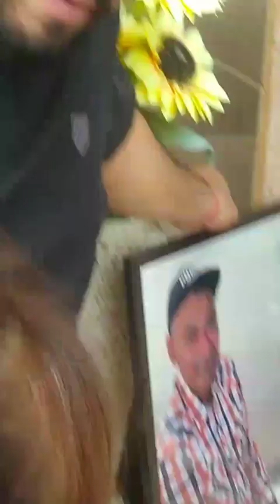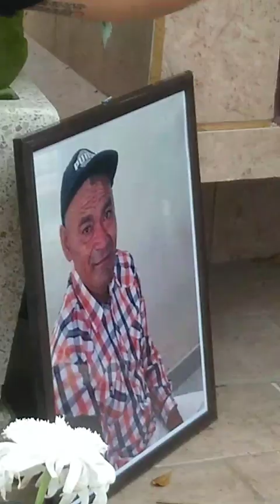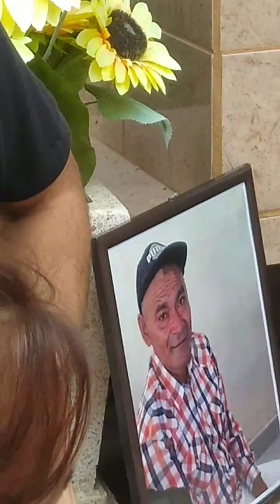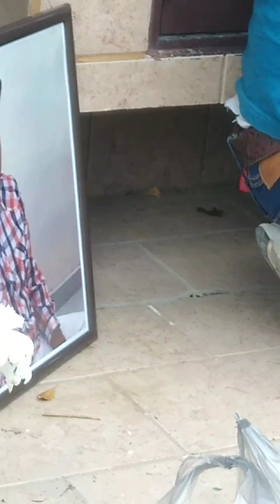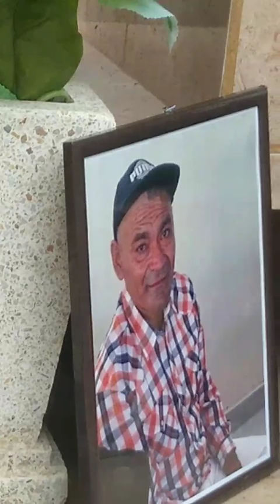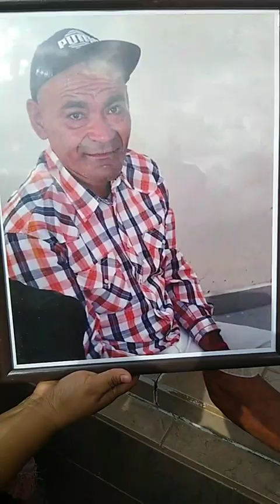funeral del joven PORFIRIO Camacho Jaramillo. descanse en paz 🕊 PILLO 🕊 😢 🙏 📿